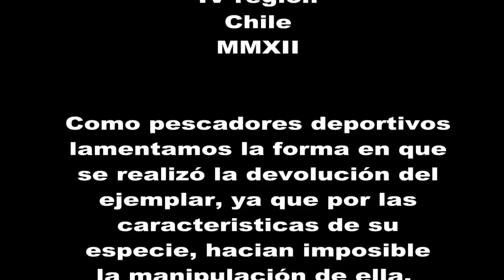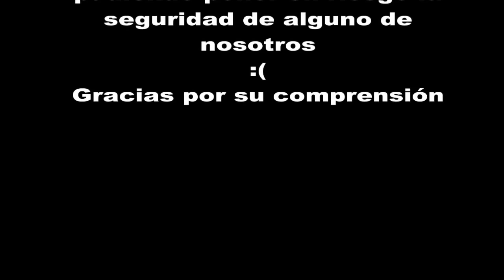Kayak Fishing Chile. Primera salida temporada 2012-2013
Salida en Kayak, en la bahía de Pichidangui, en septiembre del 2012, IV región, Chile. En esta ocasión hubo bastante viento y frío lo que dificultó el desarrollo de la pesca. Esta era la primera experiencia de mi amigo Sebastian en esta modalidad.
La pesca fue muy pobre, solo pudiendo capturar algunas especies como jureles, y Chalakos. En el video se aprecia la captura de una Anguila o Morena de la Zona, la que por su características fisiológicas de defensa (abundante mucosidad y potente mordida), hubo que devolverla sin poder sacar el anzuelo de ella, ya que al manipularla, podía poner en riesgo la seguridad de alguno de nosotros.
En resumen, en lo personal, fue una experiencia mas al Curriculum de pescador en Kayak en las costas Chilenas, donde siempre se aprende algo nuevo. Además me sentí muy complacido de poder al fin salir con alguien más y poder compartir estos momentos únicos, así como transmitir un poco de lo aprendido en estos 3 años pescando en esta modalidad.
Un Fraternal saludos a mis amigos de ,al otro lado de la cordillera, que gracias a su apoyo, y principalmente a sus consejos, hoy estamos haciendo de la pesca en Kayak una variante emergente y con mucho potencial en nuestro País.
Saludos
Gonzagolas Anglers